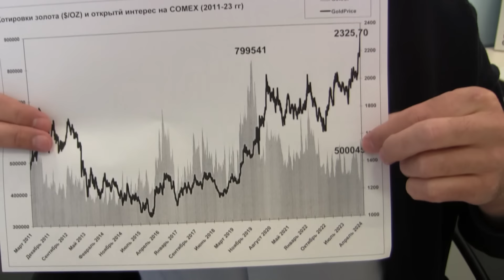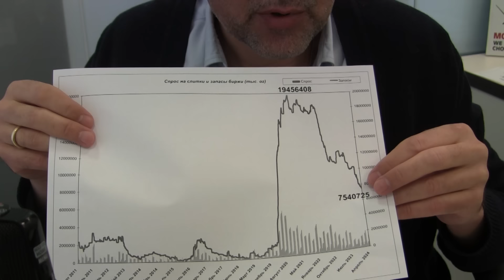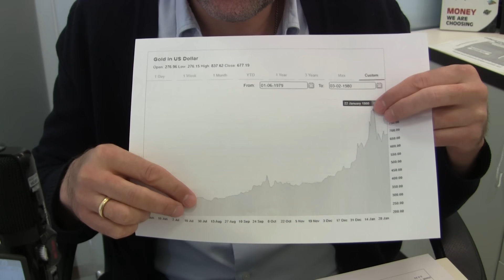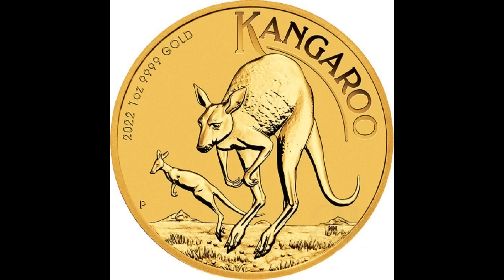Роман Отливанчик - Когда покупать золото? Даты возможной коррекции.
Глобальные спекулянты скупают защитные активы

❗️вот ссылка на работу Назад в Месопотамию.  Роман просил разместить. Все на англ. языке.
МонетаИнвест Москва, Лубянский пр-зд, д. 27/1
🧨Роман Отливанчик, аналитик группы компаний МонетаИнвест о ситуации на рынке золотых монет. Запись 08.04.24
00:01 Подводка
00:30 Динамичный март по золоту. Пробили серьезные сопротивления!
01:30 Динамика золотых контрактов
03:00 Частота колебаний серебра и золота. Максимальная цель 6500!
06:50 Трехкратный рост котировок золота
10:30 Как Запад спишет долги? Отъем депозитов.
12:20 Даты коррекции по золоту. Ближайшие цели 2500 или 2550.
16:20 Политика Запада и подкуп властей
20:00 Санация финансовой системы
22:00 Входим в трудный период на 2 года
24:00 На Западе будет саботаж войны. Про ОФЗ.
25:00 Строим Госкапитализм
34:00 Про монету кенгуру

Кстати, для тех, кто не знает.
Кроме бесплатного у меня есть и платный ТГ Канал. Вернее, не у меня, а у нашей небольшой команды.

Обзоры ситуаций на финансовых рынках. Технический анализ самых актуальных бумаг! Эксклюзивные интервью! Какие осязаемые активы покупать?
инвестиции золото прогноз по золоту#роман отливанчик#доллар